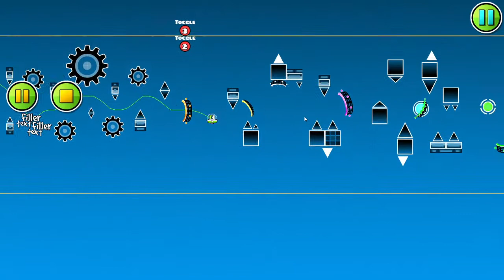20 second Collab (w/AKS)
Fun layout